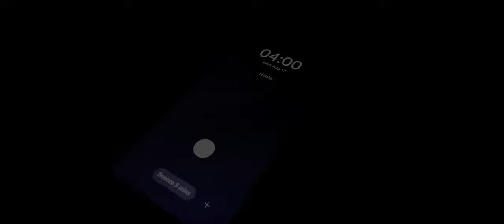Melaka - Cinematic Short Movie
Melaka, the city I was born. I have a lot of childhood memories here, and I want to share some cinematics from there. Hope you enjoy it.

JJJreact